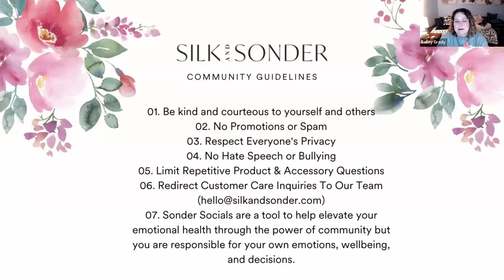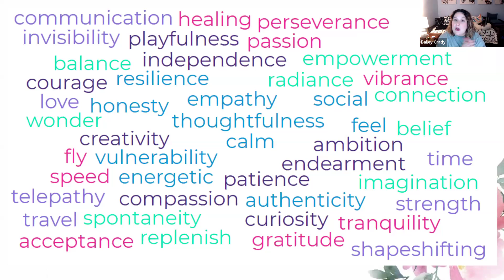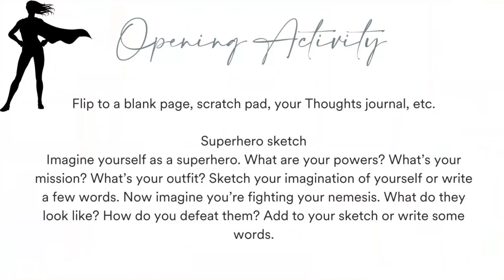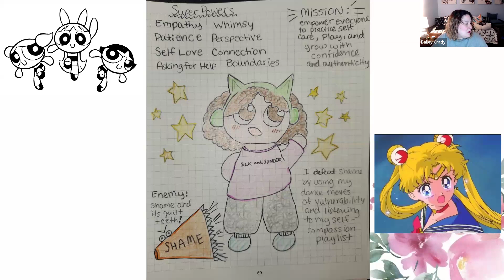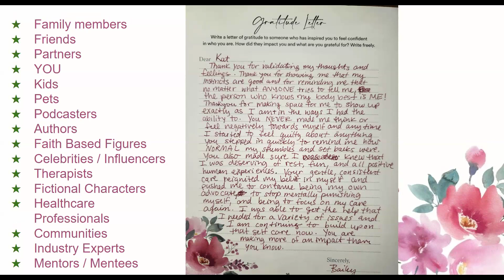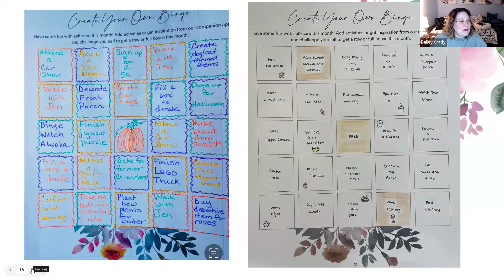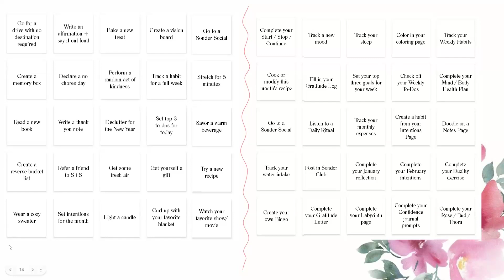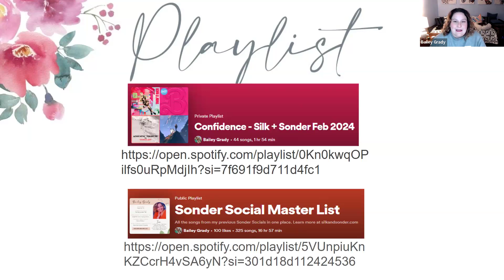Sonder Social: Gratitude Letter & Bingo 2024-02-03